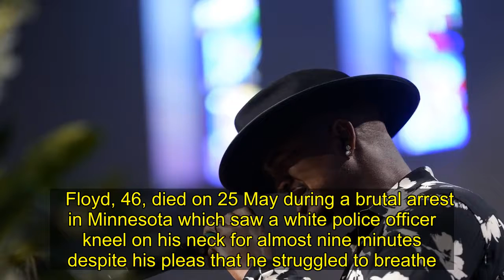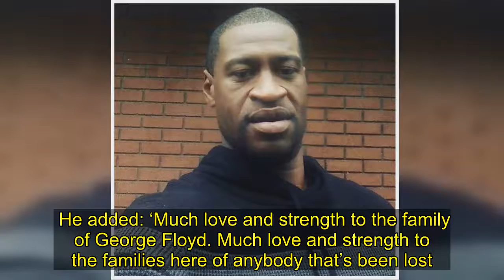Ne-Yo tearfully sings at George Floyd’s funeral as he thanks him for ‘sacrificing’ life